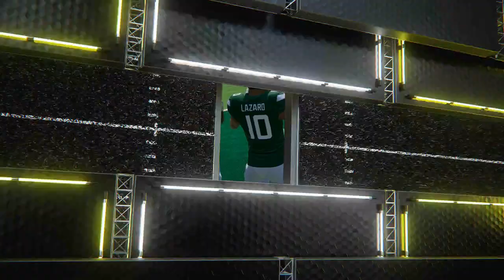Madden 24 Gameplay - New York Jets vs New York Giants - Madden 24 PS5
Madden 24 is here!  Check out Aaron Rodgers in his brand new New York Jets Uniform as he takes on the Daniel Jones and the New York Giants.  Madden 24 Full Game Gameplay on PS5.